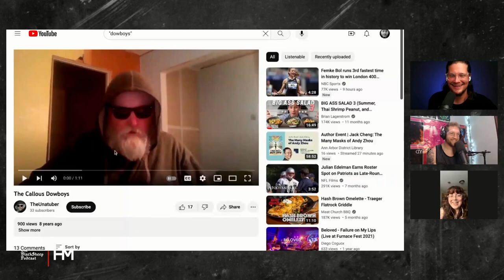Maddie Caffrey: The Callous Daoboys | Furnace Fest 2023 Series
Cullen and Mason chat with Maddie Caffrey from The Callous Daoboys. They chat about the history of The Callous Daoboys, their upcoming show at Furnace Fest, and much more.

Be sure to get tickets for Furnace Fest and see The Callous Daoboys play at Furnace Fest.